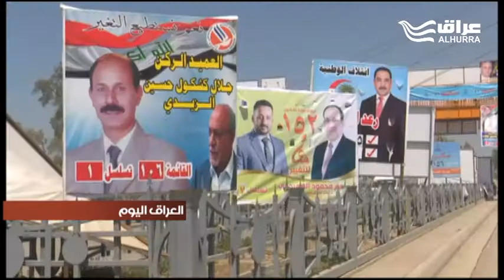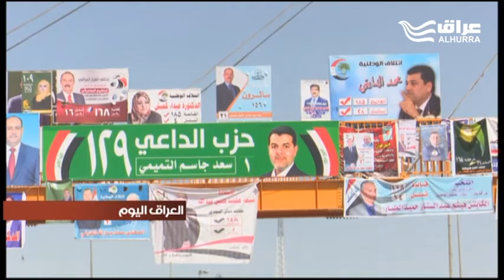مرشحات ديالى يعربن عن ثقتهن في حصد مقاعد برلمانية تفوق الرجال